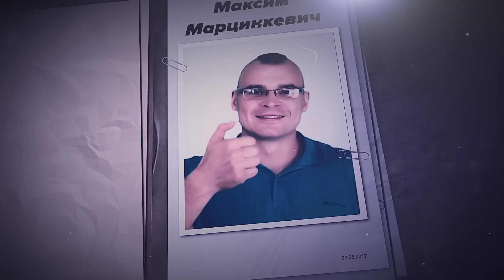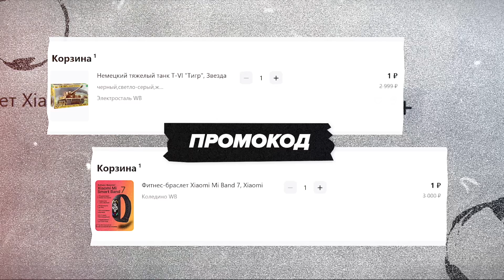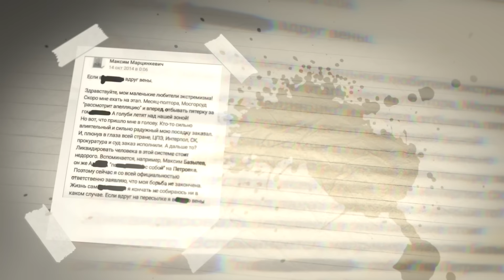ПОЧЕМУ ФОРСЯТ ТЕСАКА?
В последнее время в социальных сетях начал сильно форсится Максим Марцинкевич по прозвищу Тесак, и я решил рассказать о том чем он запомнился, за что его посадили и куда он делся.